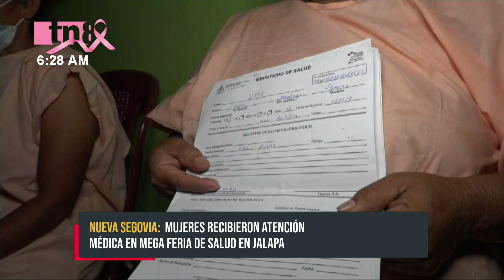Atienden a más de 2 mil mujeres en mega feria de salud en Jalapa - Nicaragua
En la actual sociedad la mujer juega un papel fundamental; está ligada a diversas actividades que impulsan la buena andanza del país. Por tal razón hay que protegerla ante cualquier enfermedad que las aseche; y el Ministerio de Salud en ese cuido y protección está realizando diversas estrategias.